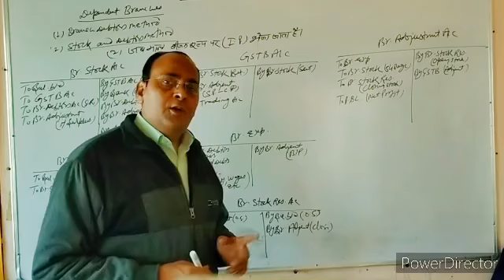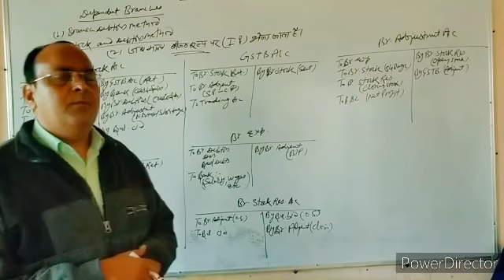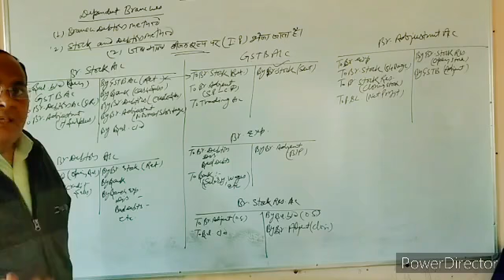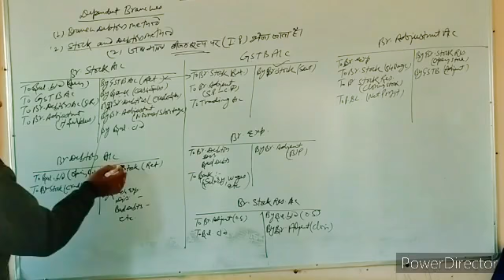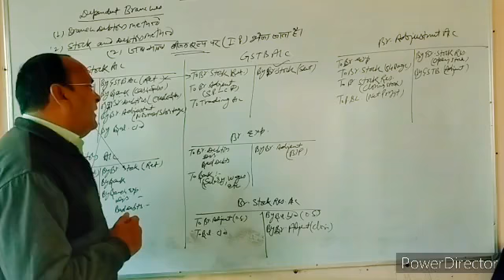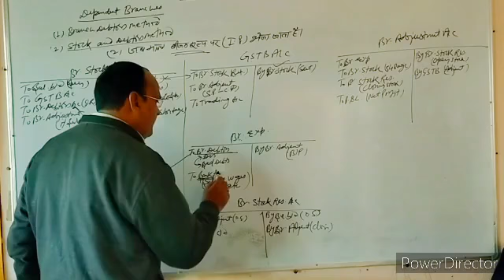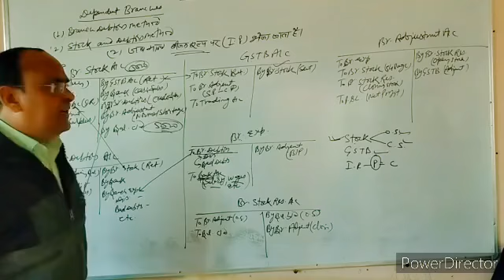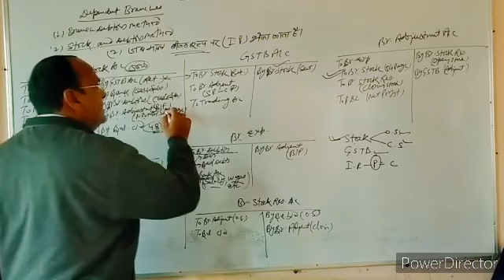BCOM I : FINANCIAL ACCOUNTING : BRANCH ACCOUNTS : PART-13 (DR. LALIT MOHAN)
FINANCIAL ACCOUNTING : BRANCH ACCOUNTS : PART-13